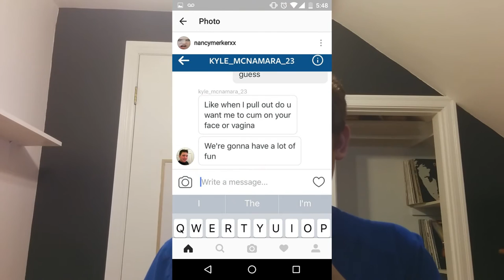The Kyle McNamara Documentary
A special Grease Show presentation

Special thanks to:
Jacob Aker
Jeb Bush
Ian Carter
Brad Chartrand (catfishing Kyle)
James Chisholm
Nick Choi
Bill Clinton
Jacob Edwards (his immeasurable talent)
Tom Elwood
Thomas Hong (filming most clips)
Kyle McNamara (for his unrelenting retardation)
Ben Vail